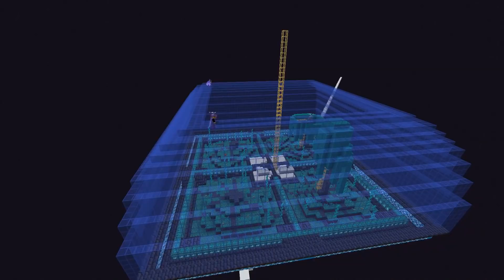Peaceful Challenge #57: Finally Getting A Lot Of Gun Powder In Peaceful!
Building the wandering trader setup, a wandering trader spawning platform and designing a sugar cane farm.